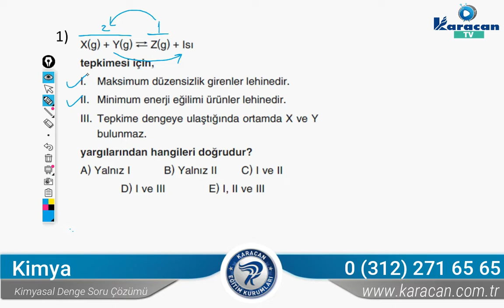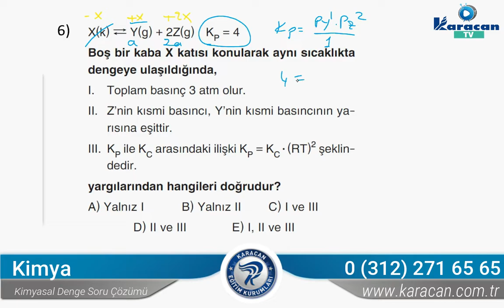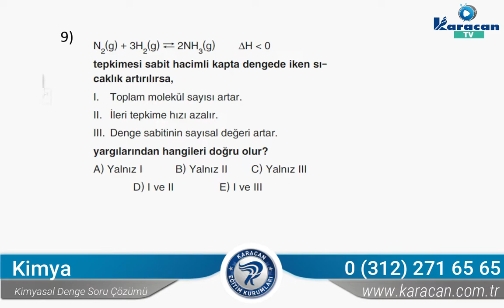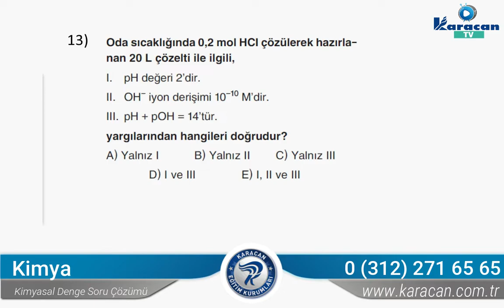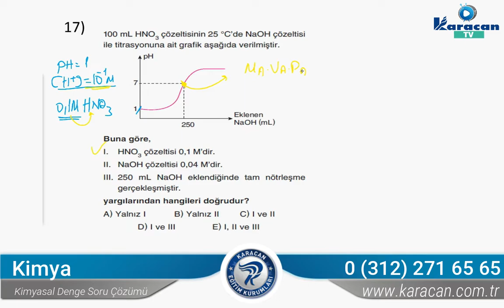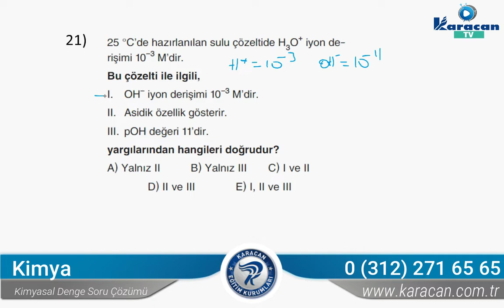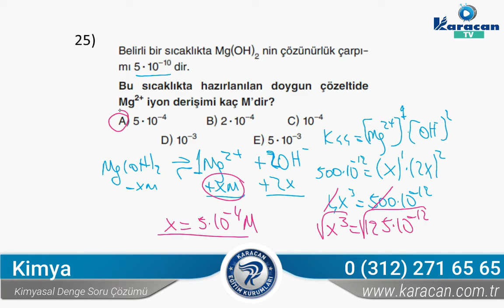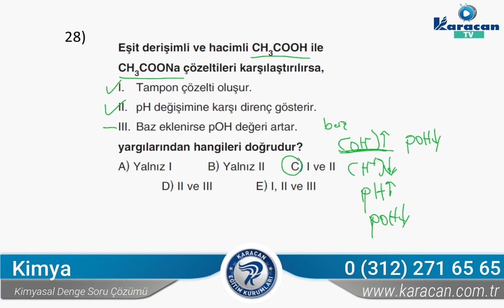Karacan TV - Kimya / Kimyasal Denge Soru Çözümü